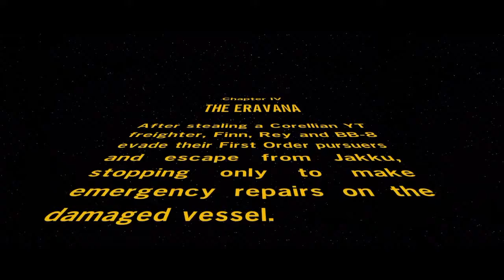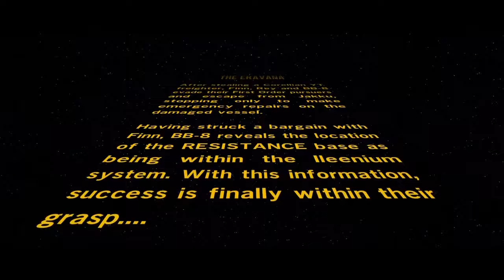LEGO Star Wars TFA: The Eravana!